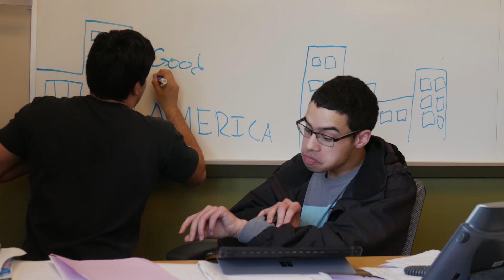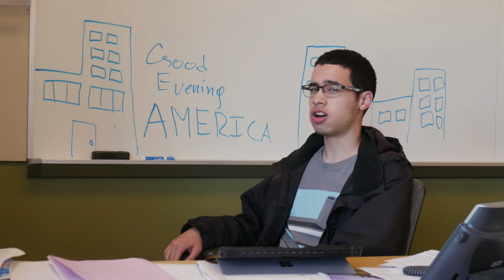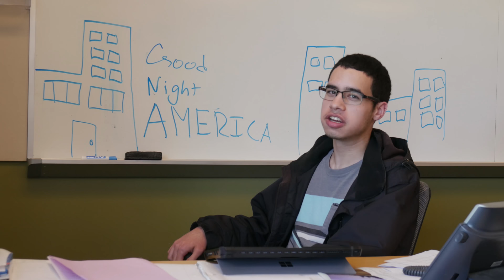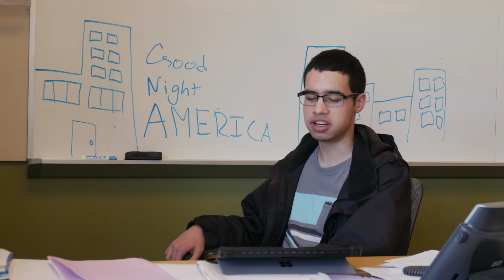Aggression Project: BONgos